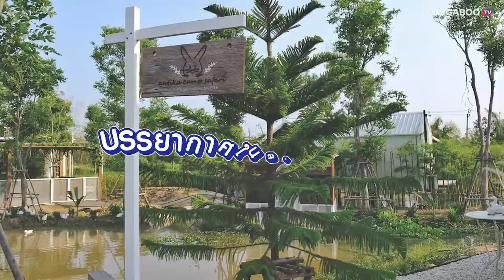7 ร้านอาหารครอบครัว บรรยากาศดี อิ่มฟิน กินพร้อมหน้า ในกรุงเทพ | Bugaboo Cafe | Ep.29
ใครกำลังมองหา ร้านอาหารครอบครัว บรรยากาศดี ในกรุงเทพ เพื่อทานอาหารกันอย่างพร้อมหน้าพร้อมตาในวันหยุด หรือเทศกาล โอกาสพิเศษต่าง ๆ เราขอแนะนำ 7 ร้านอาหารครอบครัว บรรยากาศดี อิ่มฟิน กินพร้อมหน้า พิกัดกรุงเทพ และใกล้กรุงเทพ ย่านบางกรวย นนทบุรี มาดูกันเลย ว่าจะมีร้านไหนถูกใจบ้าง

1. Steve Cafe & Cuisine สาขาเทเวศร์ • ซ.ศรีอยุธยา 21
2. Take a Breath - café & eatery • พุทธมณฑลสาย 1
3. ไทร Tsai Eatery • ซ.สมเด็จเจ้าพระยา 3
4. Baanrai Studio • ถ.เสรีไทย
5. Antika Safari • ซ.ซาฟารีเวิลด์
6. มอระดก CAFE • พระราม 5
7. บ้านน้ำเคียงดิน • พุทธมณฑลสาย 3